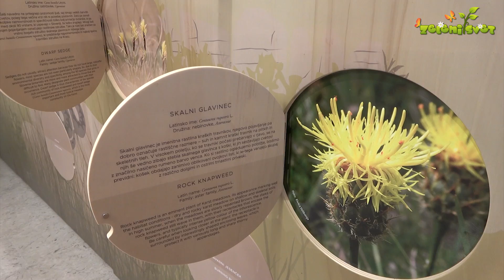Botanični vrt Sežana ob vili Mirasasso